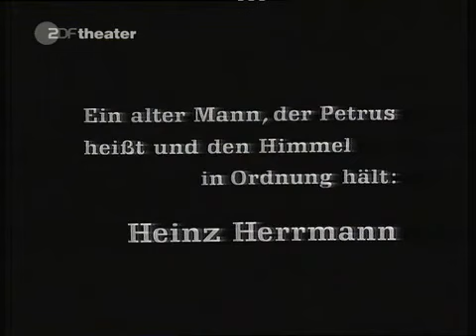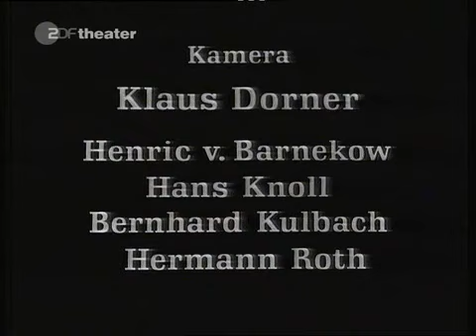Carl Orff, Der Mond The Moon